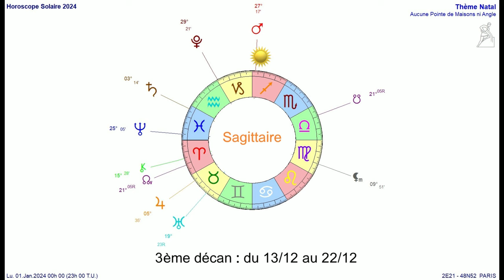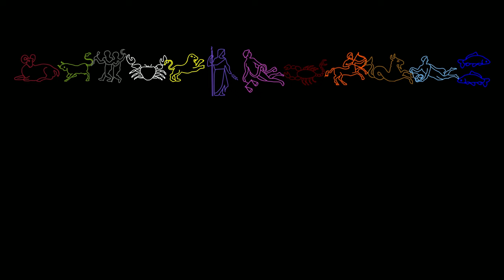Horoscope Sagittaire 2024